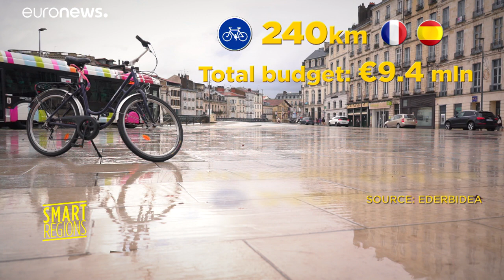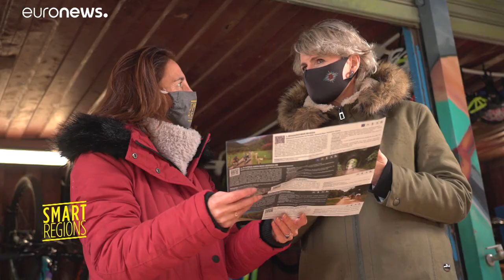Ederbidea: Ο διασυνοριακός ποδηλατόδρομος που ενώνει Γαλλία και Ισπανία…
Έχει μήκος 240 χλμ και έχει αλλάξει τη φυσιογνωμία και τις συνήθειες της περιοχής